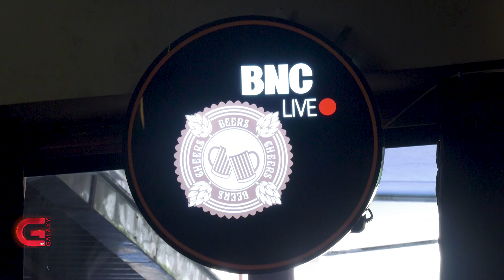MUSICATION | Beers and Cheers | EP: 04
Beers and Cheers is a pub located in a corner of Jhamsikhel. For years it has been a venue that has promoted original Nepali music across all genres. Artists like Arthur Gunn, Jerusha Rai, Bartika Eam Rai, Diwas Gurung have all performed here. Watch Bimal Khawas play live while we try to get a deeper understanding about the philosophy and the legacy of the venue.

Venue Credit:
Beers N Cheers

Associate Producer - Steve Dewan

Assistant producer- Brinda Kathayat

Editor - Ram Tamang

Graphics - Suresh Bade, Shrey Shakya, Rupesh Thapaliya

Audio co-ordinator - Uttam Shrestha

Music Producer - Rawpraveen Shrestha

Cameraperson - Avesh Muni Bajracharya, Chandraman Dangol, Sujan Thapa, Ema Thapa

Production Assistant - Sapana Gurung

Digital Head – Sujit Luintel

Manager-Production - Luv Karki

Chief Cameraperson - Suman Maharjan

Creative Director- Bipin Kumar Acharya